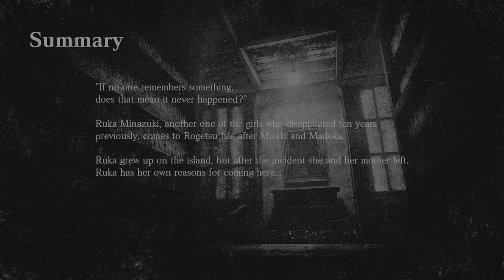PROJECT ZERO: Mask of the Lunar Eclipse [horror]